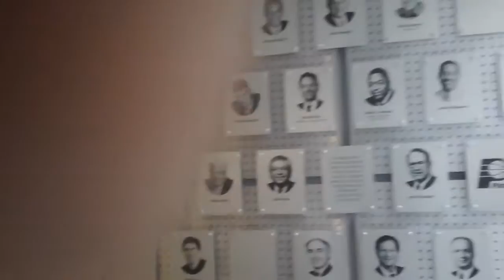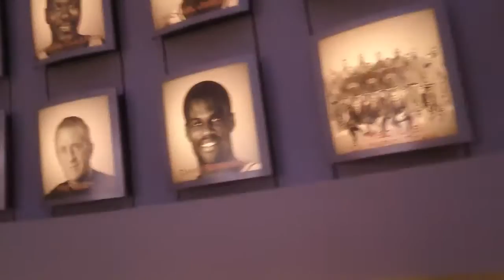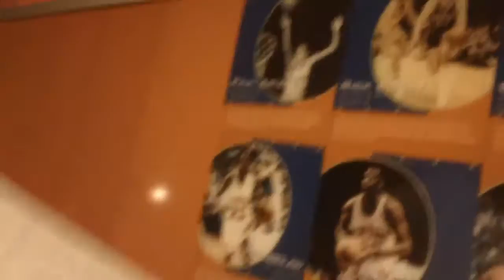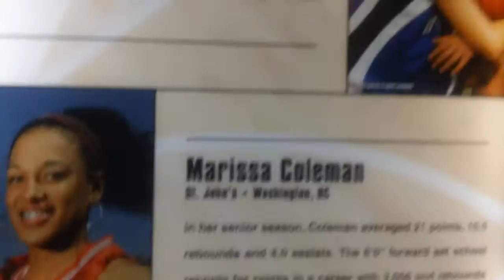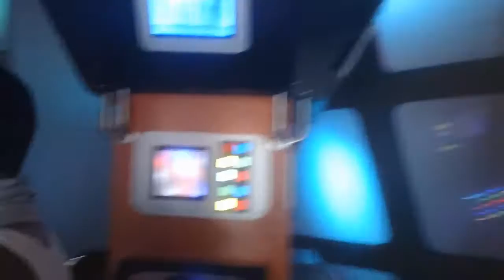MORRYS CAMP VLOGGING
ME at camp enjoy